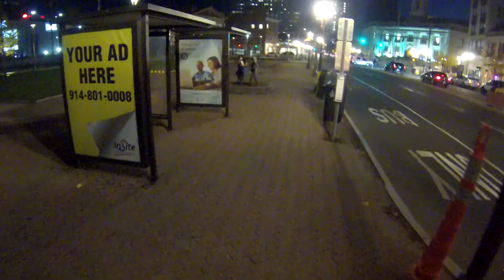Being Kyle Busch Episode 5: How i went from being a Kyle Busch Fan to a Nascar Fan: Part 2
I am walking through Public spaces to see what, if any reactions i get as kyle busch.